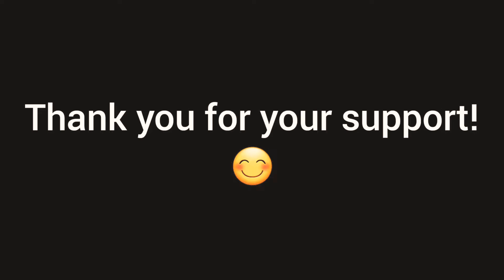HAPPY 100 SUBSCRIBERS! Full video